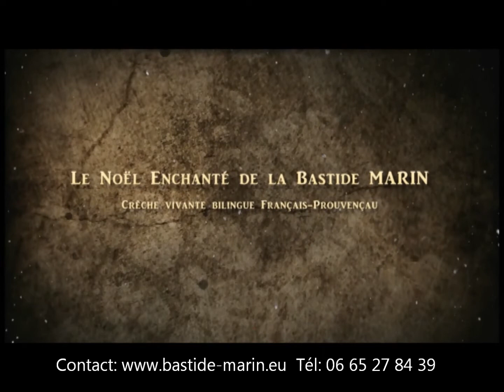Spectacle "Le Noël enchanté de la Bastide MARIN" - Annonce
Dimanche 17 décembre 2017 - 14h30
 "C’est bientôt Noël, les acteurs en costumes d’époque font revivre les préparatifs du Noël d’antan … ils chantent, dansent et entraînent le public dans la féerie d’un conte de Noël écrit, mis en scène et interprété par les Amis de la Bastide Marin"
Spectacle bilingue (français-provençal) Audio description  PAF : 7€  (gratuit pour les – de 10 ans) au profit de la restauration de la Bastide Marin.
Sur réservation (places limitées)
Tél: 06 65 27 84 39